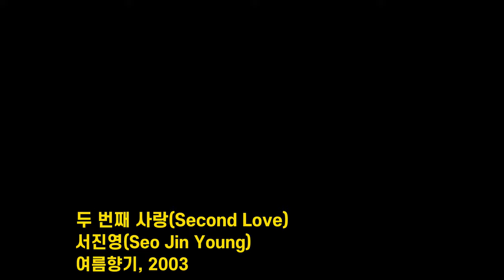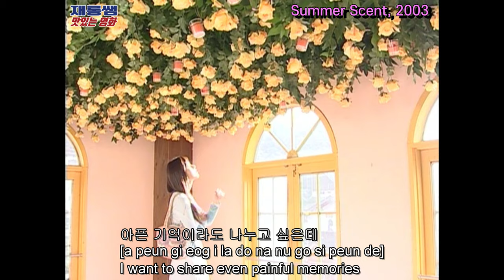여름향기 [두번째 사랑] 서진영 SonYeJin Summer Scent OST 'Second Love' 송승헌 손예진 夏の香り 夏日香气 가사 한글자막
* Music
- Title: 두 번째 사랑 (The Second Love) (세컨드 러브)
- Singer: 서진영 (Seo Jin Young)

* Drama
- Title: 여름 향기, 2003 (Summer Scent) (夏日香气) (夏の香り) (なつ の かおり)
- Cast: 송승헌 (宋承憲) (Song Seung Heon) (ソン・スンホン) 손예진 (孫藝珍) (Son Ye Jin) (ソン・イェジン) 류진 (柳鎮) (Ryu Jin) (リュ・ジン) 한지혜 (韓智慧) (Han Ji Hye) (ハン・ジヘ)
- Director: 윤석호 (尹錫瑚) (Yoon Seok Ho) (ユン・ソクホ)
- Category: 한국 드라마 Korean Drama (Kdrama)

(사랑하면 할수록_The Classic)
(너무 아픈 사랑은_The Classic)
(만약에 우리_Alone in Love)
(아무리 생각해도 난 너를_Alone in Love)
(보내지 못한 마음_Alone in Love)

* 채널: jrtastymovie 재롱쌤의 맛있는 영화 재롱쌤 재롱샘 재롱셈 재룡쌤 재룡샘 재룡셈